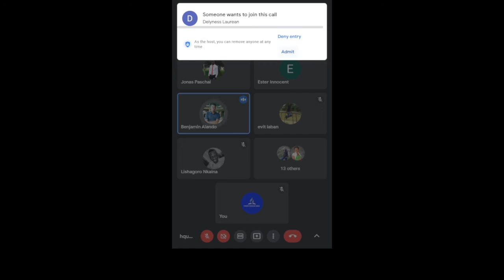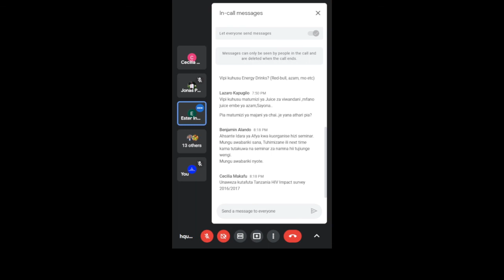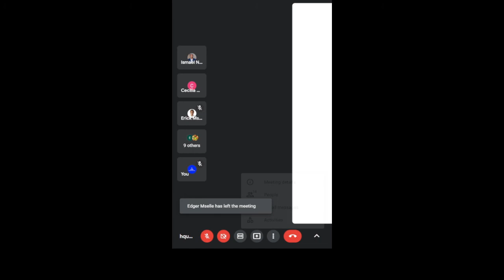HEALTH SEMINAR || REPRODUCTIVE HEALTH 2 || 26 MAY 2021 || DR. CECYLIA MAKAFU